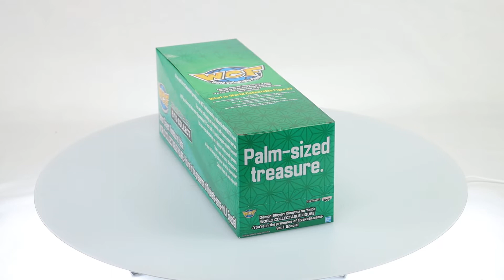World Collectable Figure -You're In The Presence Of Oyakata Sama- Vol. 1 Special Set of 12 Box Video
Product Name: World Collectable Figure -You're In The Presence Of Oyakata Sama- Vol. 1 Special Set of 12 (1 Set Guaranteed)
Series: Demon Slayer
Manufacturer: Banpresto

Banpresto Figure Prize Figure Demon Slayer: Kimetsu No Yaiba World Collectable Figure -You'Re In The Presence Of Oyakata-Sama- Vol.1 Special will be released from Banpresto! This is available in US/CANADA ONLY